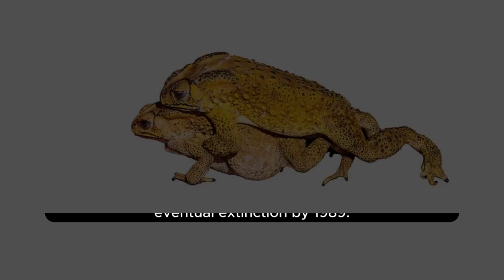The Disappearance of the Golden Toad EXISTENCE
The golden toad has been listed as EXTINCT by the IUCN.